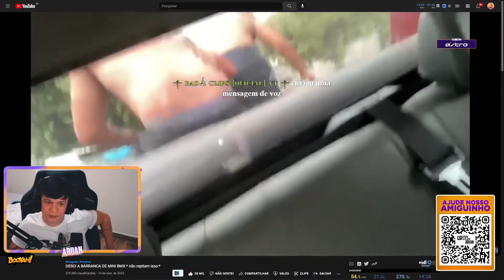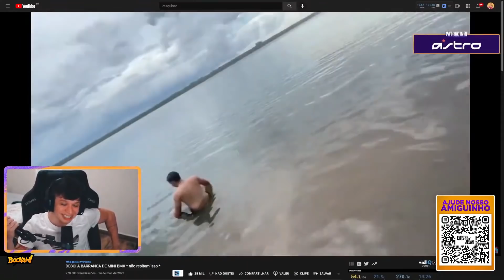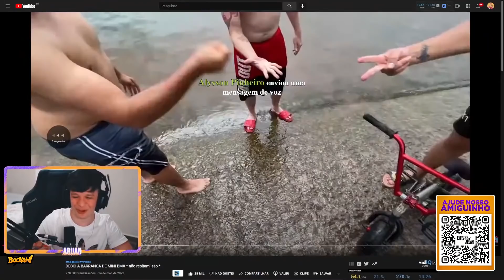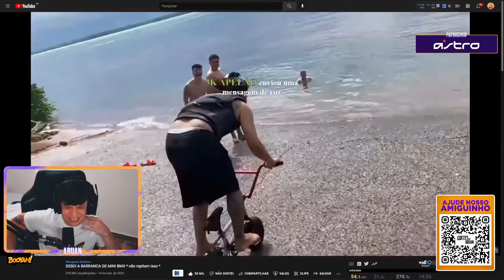ARUAN REAGE A DESCI A BARRANCA DE MINI BMX * não repitam isso * (THIAGO REIS) - Cortes do Aruan